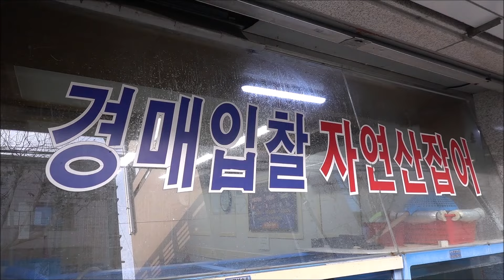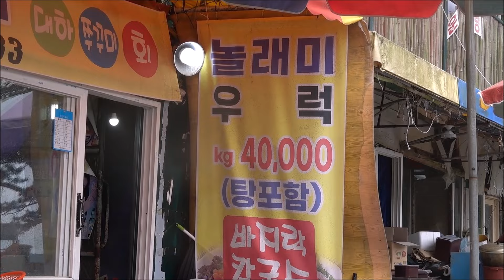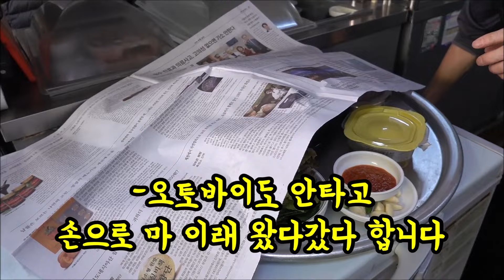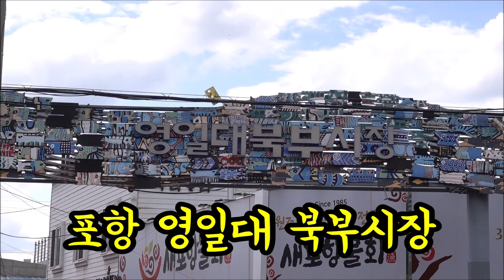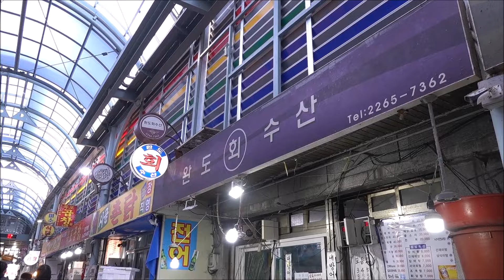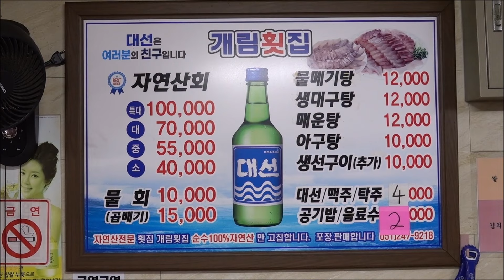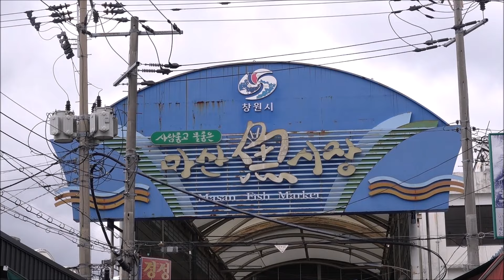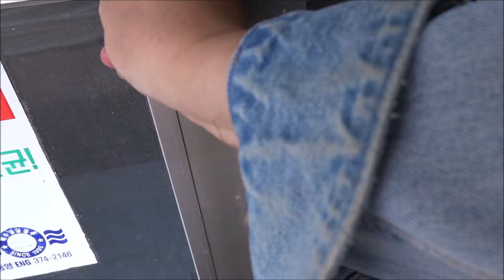전국의 미친 가성비 횟집 베스트10 몰아보기! [맛있겠다 Yummy]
🧡타임라인
1) 00:00 대구 산꼼파 이시가리
2) 12:41 보령 죽도 바다횟집
3) 21:56 부산 은하수 실비식당
4) 35:38 포항 유성슈퍼낚시횟집
5) 49:11 포항 진미회식당-등푸른막회
6) 01:02:50 서울 신진시장 완도회수산
7) 01:12:31 부산 계림횟집 가자미회
8) 01:22:00 군산 무녀도 포구회포차
9) 01:35:01 마산어시장 새마산활어횟집
10) 01:49:34 순천 청정횟집 도다리

감사합니다🧡🧡🧡